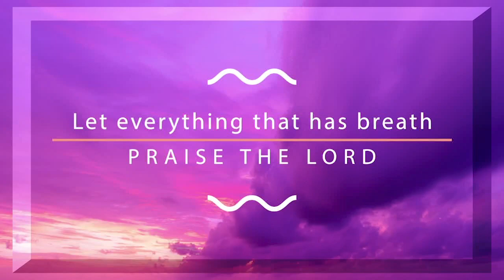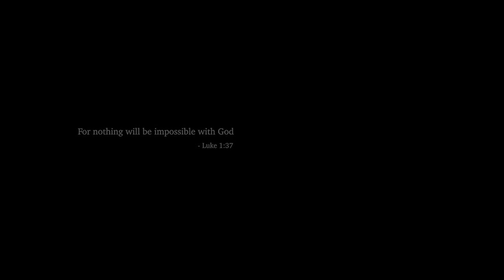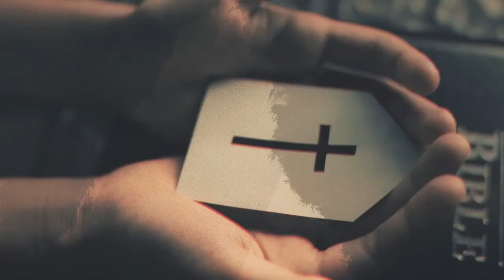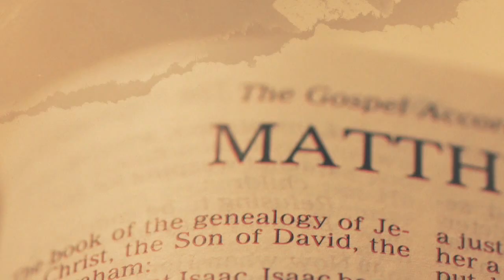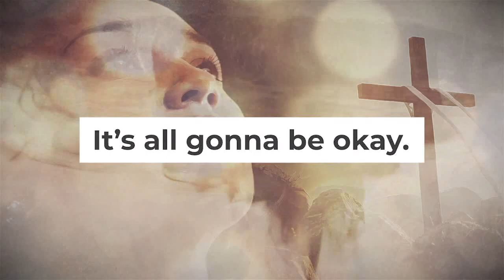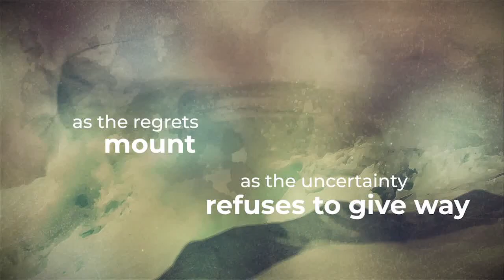Praise Time TV Show 7 - March 2, 2024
"Praise Time TV" is a celebration of gospel music that uplifts the spirit and inspires the soul. Filling the airwaves with the sounds of praise and worship.
"Praise Time TV" also includes messages and interviews, providing viewers with a deeper understanding of the power and meaning behind the gospel.

Whether you're seeking a moment of spiritual reflection or simply looking to be uplifted by the joyous sounds of gospel music, "Praise Time TV" is the perfect destination for audiences of all ages and backgrounds. Join us as we celebrate the beauty of gospel music and the faith that inspires it, on "Praise Time TV."